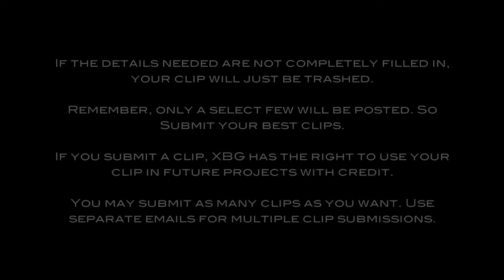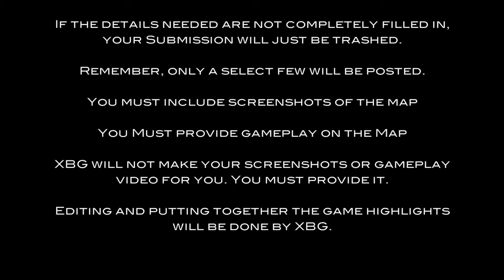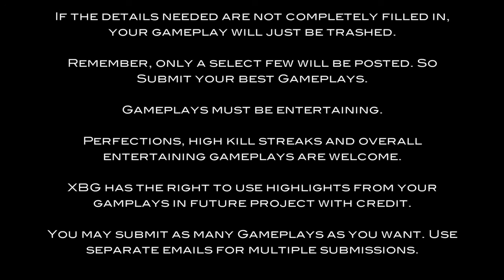Submit Your Video To XBG! (Halo)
Have a video that you think people will like? Watch the video to find out how to submit it.

All details listed in the video are required.